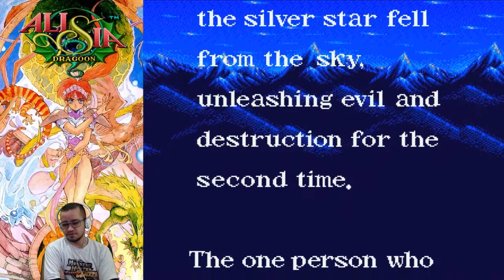Alisia Dragoon direto do Mega Drive ( GBS Control )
Live que fiz na Twitch finalizando o Alisia Dragoon direto do Mega Drive usando a GBS Control.

Mega Drive Japonês com RGB Bypass
GBS Control com Clock Generator e Conector Scart montados por mim.
Controle 8Bitdo M30
Placa de captura Elgato HD60

shorturl.at/lX129